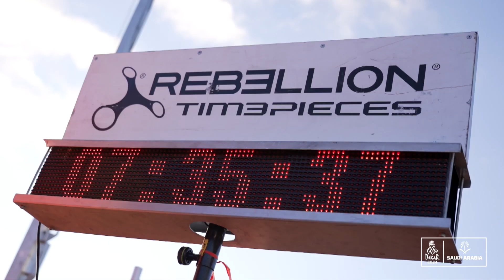Los mejores momentos del Dakar 2023 - Dakar 2024